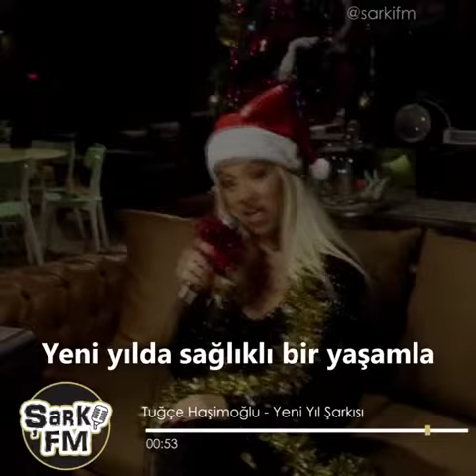TUĞÇE HAŞİMOĞLU YENİ YIL ŞARKISI